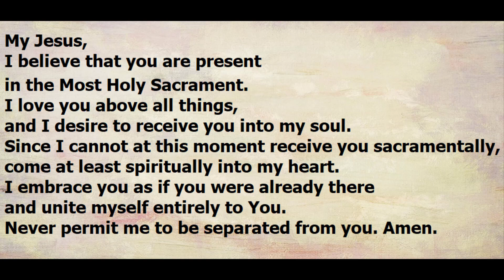The Most Holy Trinity, June 7, 2020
Readings: Exodus 34: 4b-6, 8-9; Daniel 3: 52-55; 2 Corinthians 13: 11-13; John 3: 16-18

"Gather Your People," "O God, You Search Me," "Servant Song," "May God Bless You."
Temporary copyright license waivers by Oregon Catholic Press (OCP) in response to the pandemic.  Thank you, OCP.